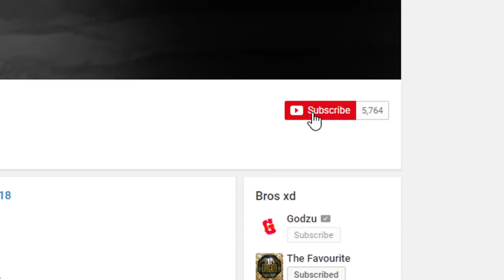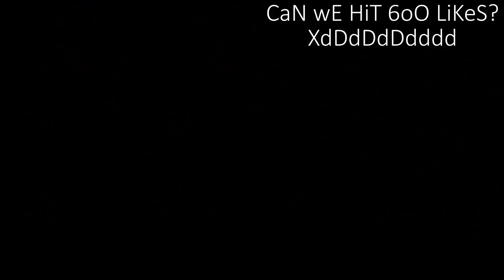#1 FIZZ WORLD vs IRON IV - GGGGGGGGGGG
FIZZ IS THE BEST

HELP ME GET 500 LIKES! TY BROS